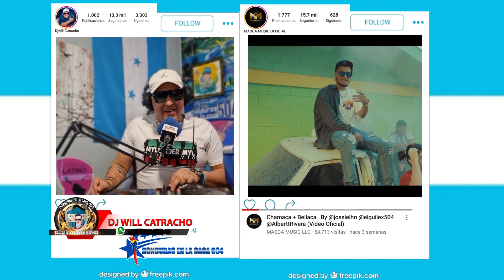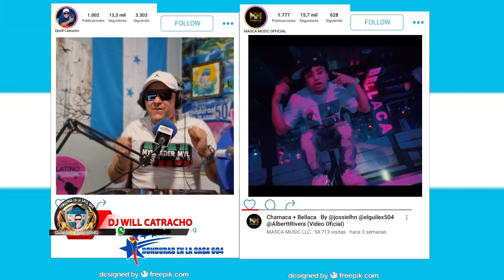Chamaca Bellaca dembow catracho mascamusicofficial guilex504 jossielhn albertt.rivera djliconahn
Chamaca bellaca - dembow catracho de la mano de @mascamusicofficial presenta a @guilex504
@djliconahn @asthertheproducer  honduras tiene talento anda miralo a youtube la verdad que la CHAMACA ESTA BELLACA... 👇🏾👇🏾👇🏾